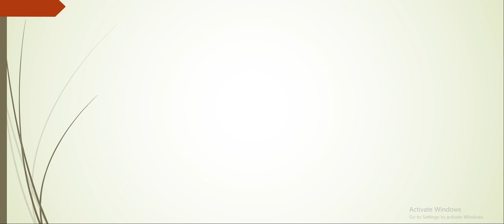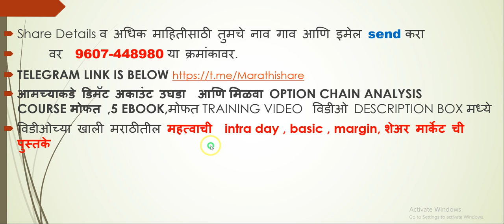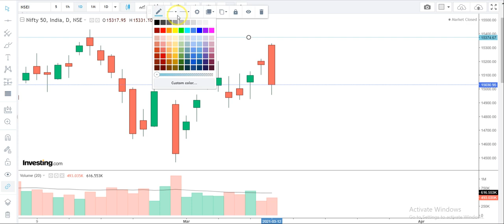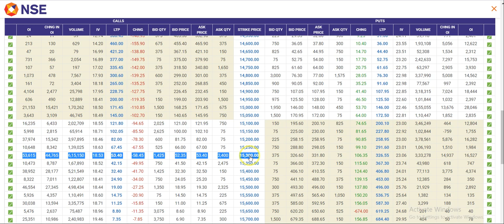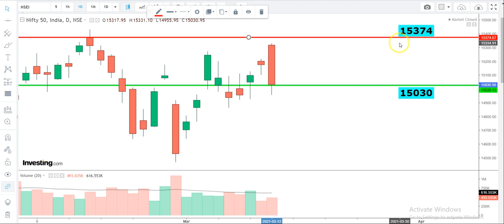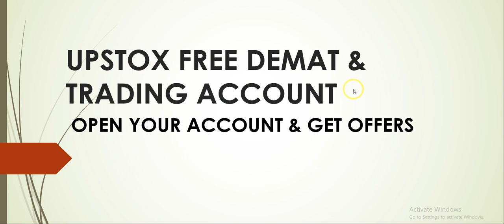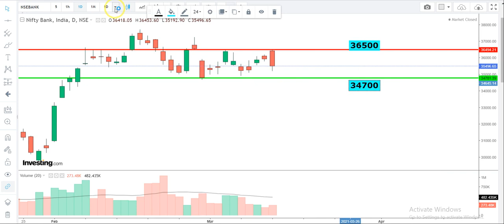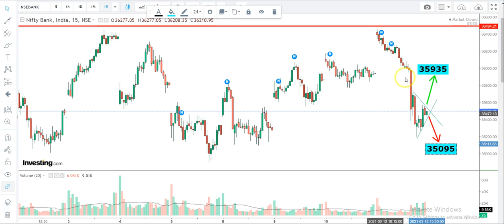NIFTY Tomorrow PREDICTION 15 MARCH TO 19 MARCH |Nifty ,Bank Nifty Chart Analysis | Nifty next week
खालील लिंक वरून आपले डिमॅट अकाउंट लिंक ओपन करा आणि मिळवा
💸 मिळवा फ्री  शेअर मार्केटचा कोर्स +💵 फ्री 3 महिने  शेअर मार्केट Membership + फ्री वार्षिक subscription free + 💴फ्री डिमॅट व ट्रेडिंग अकाउंट+💰५ ईबुक शेअर मार्केट विषयक + ३० दिवसांसाठी कुठलाच ब्रोकरेज नाही

इंट्राडे चे पुस्तक📊📉📈💲💹💸 (ईबुक) INTRADAY BOOK विकत घेण्यासाठी पुढील लिंक वर क्लिक करा

शेअर मार्केटची बेसिक माहिती पाहिजे असेल आणि गुंतवणुकीला सुरवात करताना काय काय करायला पाहिजे याचा जर अभ्यास करायचं असेल तर पुढील पुस्तक खरेदी करा ज्यातून खूप महत्वाची माहिती तुम्हाला मिळेल📔📗📘📙📚 SHARE MARKET BASIC BOOK IN MARATHI
LIST OF COMPANY हे ईबुक विकत घेण्यासाठी पुढील लिंक क्लीक करा ज्यात आहे १५०० कंपनीचे नावे व किंमत शिवाय NSE ,BSE ,आणि सेक्टर प्रमाणे यादी📜💸📚
ZERODHA MARGIN -शेअरमार्केट मध्ये कुठल्या कंपनीला किती उधारी इबूक फक्त २५ रुपयात पुढील लिंक वर

तुम्हाला जर आणखी काही माहीती  हवी असेल तर तुमचे नाव ,ई-मेल ,गाव आणि अनुभव 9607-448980 या क्रमांकावर पाठवा.